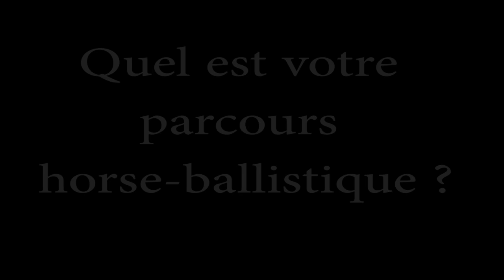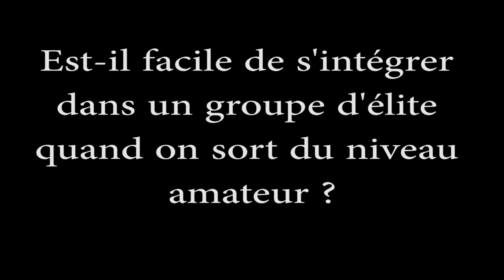Une étape / Un joueur : Ellington Barnes (Chambly)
Championnat de France Pro Elite de horse-ball - Etape de Tarascon - Mars 2015

Film réalisé pour Horse-Ball M3

CREDITS AUDIO : Tropkillaz - Baby baby